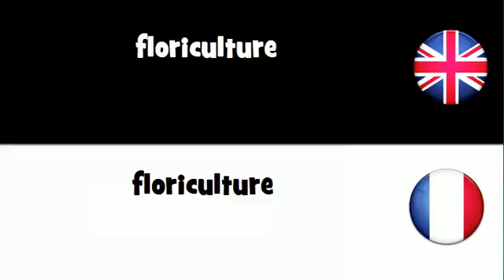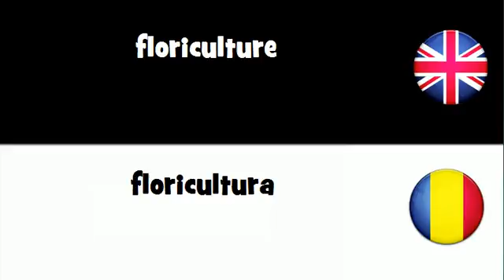SAY IT IN 20 LANGUAGES = floriculture